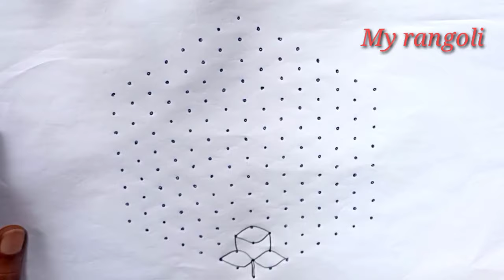15*8 chukkala muggulu||easy and simple rangoli||15 Pulli kolam||by My rangoli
15*8 chukkala muggulu||easy and simple rangoli||15 Pulli kolam||by My rangoli

About this Video :- In this video we are watching best simple and easy rangoli Designs ! we are explained this video with easy and best Ways ! i hope you all are enjoying and learning from this video !

              For more videos please Do Subsçribe and also share with you and your family and friends ❤️.

Sub tags:-

rangoli,

easy rangoli,

rangoli designs,

simple rangoli,

rangoli art,

indian rangoli,

diwali

rangoli,

rangoli kolam,

latest rangoli,

rangoli images,

flower rangoli,

small rangoli,

kolam rangoli,

beautiful rangoli,

rangoli video,

rangoli design,

diy rangoli,

festival rangoli,

rangoli making,

15 chukkala muggulu,

15 Pulli kolam,

design of rangoli,

,beginners rangoli,

step by step rangoli.

  THANKS FOR CHECKING THIS DISCRIPTION.